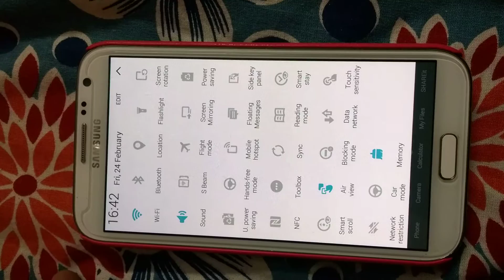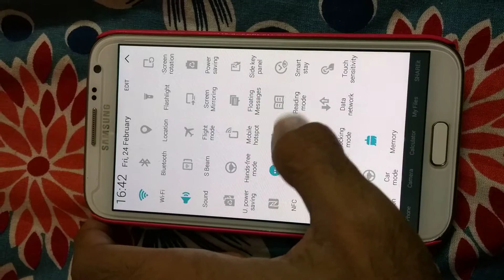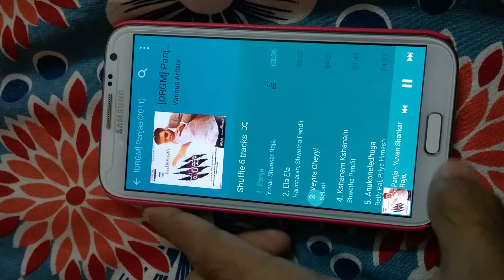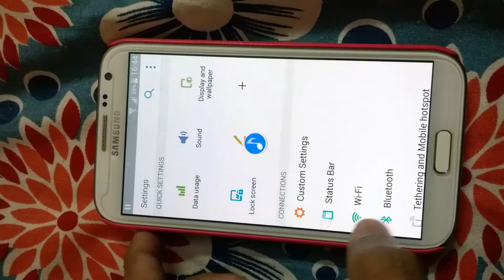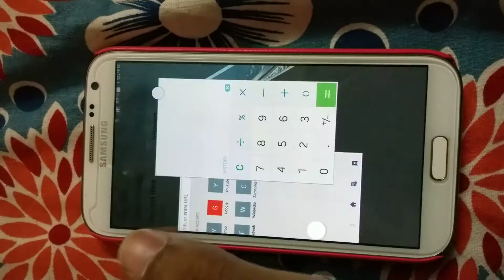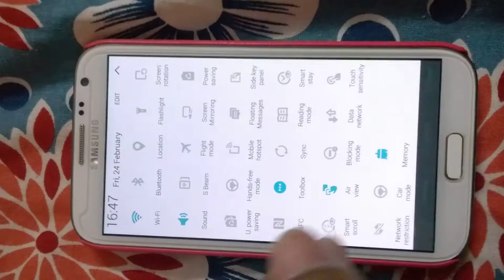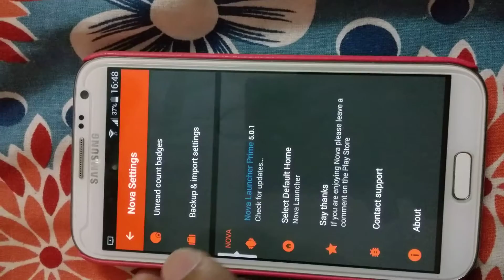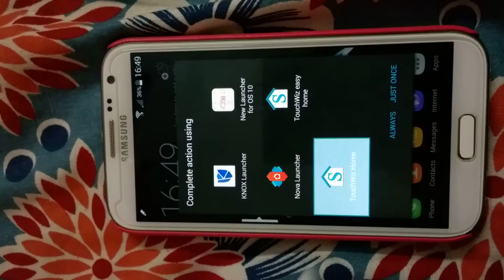samsung galaxy note 2 n7100 new rom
best rom for n7100. there is no fault with this build. iam using it from 1 month. this is the link were I downloaded.